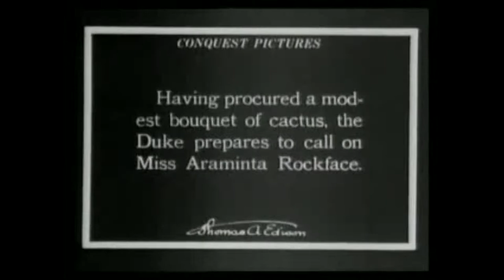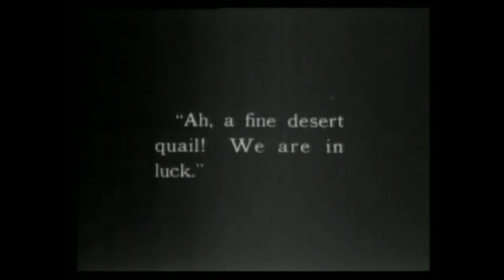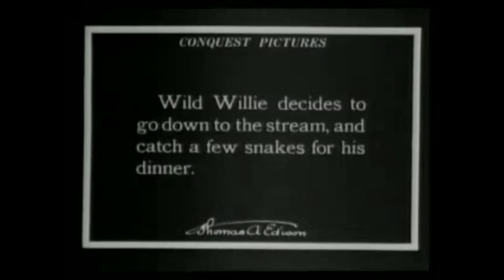1917: The dinosaur and the missing link, a prehistoric tragedy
This is the first film by stop-motion animation pioneer Willis O'Brien. From the age of just 11, O'Brien worked a huge variety of jobs including cattle rancher, farmhand, factory worker, fur trapper, cowboy, bartender, rodeo man, and guide to palaeontologists in Crater Lake. Spending his spare hours sculpting and illustrating he soon became employed as architect's draftsman and then as cartoonist for the San Francisco Daily News. After a period working the railways he returned to more creative endeavours, becoming a marble sculptor and assistant to the head architect of the 1915 San Francisco World's Fair, where some of his work was displayed. During this time he began to make little models. Perhaps inspired by his time at Crater Lake, amongst his creations was a dinosaur and caveman and he soon began to animate using the stop-motion technique. In 1915, after a San Fransico exhibitor saw his test sequences, O'Brien got his first film commission to make The Dinosaur and the Missing Link: A Prehistoric Tragedy for a budget of $5000.

Thomas Edison saw the film and was impressed. O'Brien was promptly hired by the Edison Company to animate a series of short films with a prehistoric theme, including R.F.D. 10,000 B.C. and Prehistoric Poultry (both 1917). The dinosaur theme continued when he gained a commission from Herbert M. Dawley to write, direct, co-star and produce the effects for dinosaur film The Ghost of Slumber Mountain (1918), though their relationship turned sour and Dawley made sure O'Brien received little financial reimbursement from this success. The film however did help to secure his position on Harry O. Hoyt's The Lost World, a 1925 film based on the novel by Sherlock Holmes creator Arthur Conan Doyle. Eight years later he would do sop-motion animation for best known film, King Kong (1933).